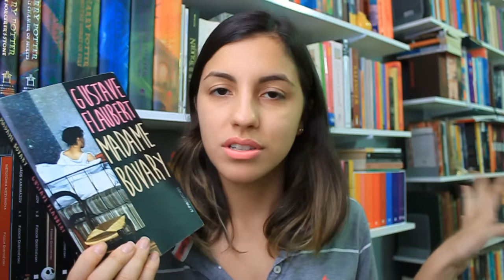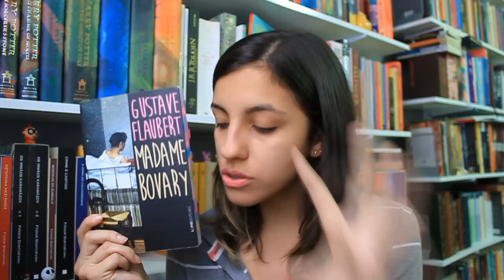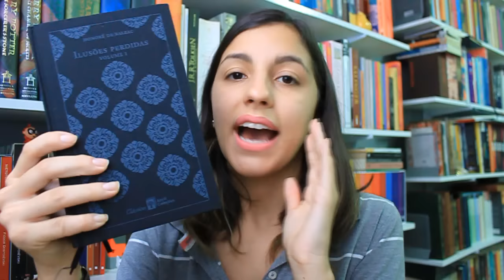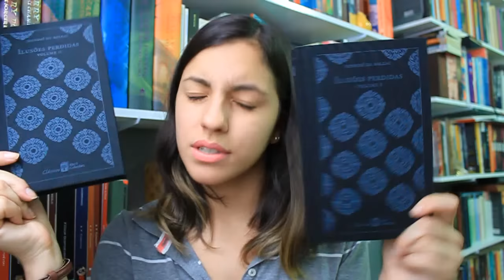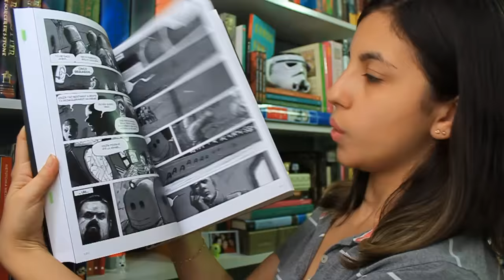Leituras concluídas | Novembro de 2015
Ao comprar os livros através dos links abaixo, você destina uma pequena porcentagem do valor da compra para o crescimento do canal!

Endereço para envio de cartas, livros, presentes e material de divulgação:
CEP 13202970
Vila Arens
Jundiaí-SP